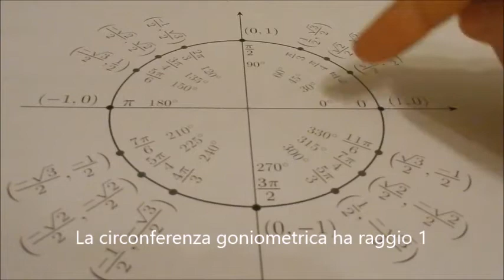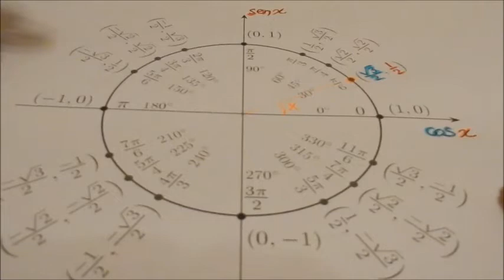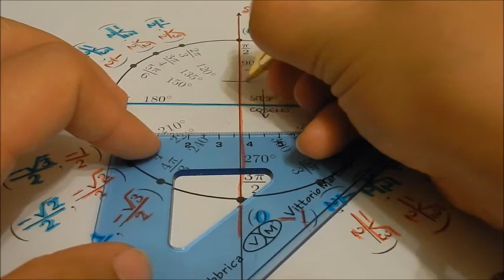Introduzione sen cos